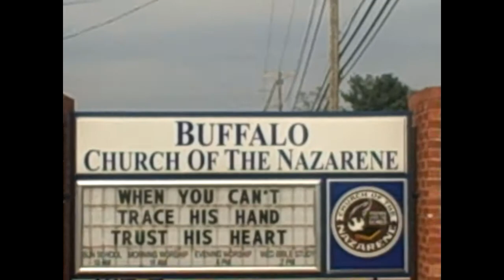Buffalo Nazarene Mission Trip 2011